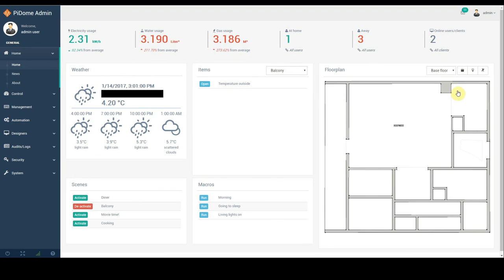floorplan editor sneak peak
A quick sneak preview of the upcoming web interface's floorplan editor. This shows a quick region draw and how this is visualized on the home page with heat map turned on.